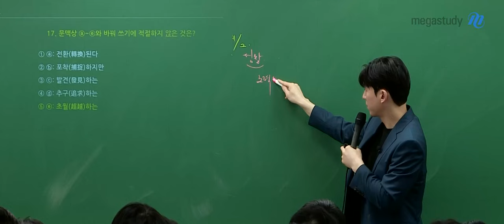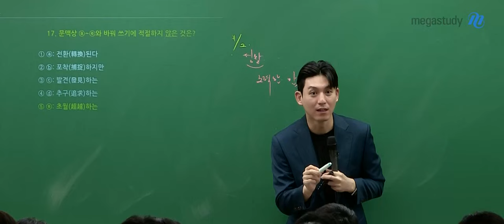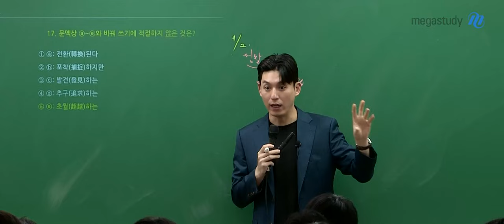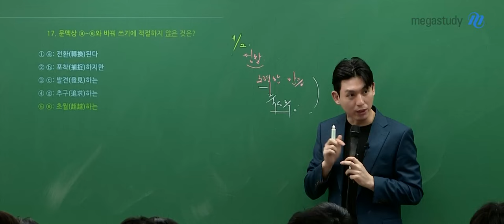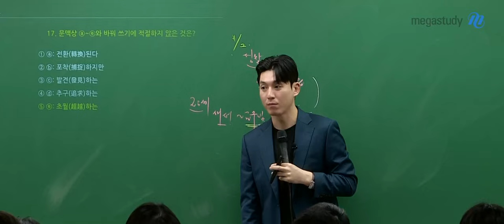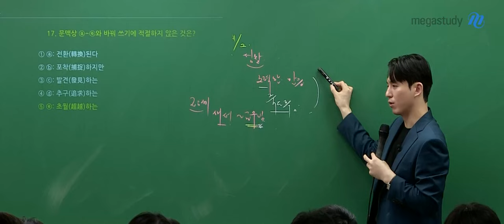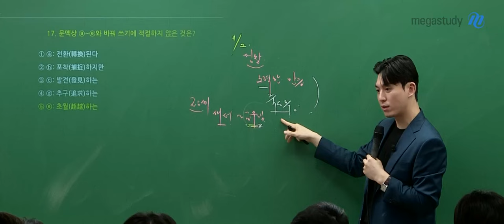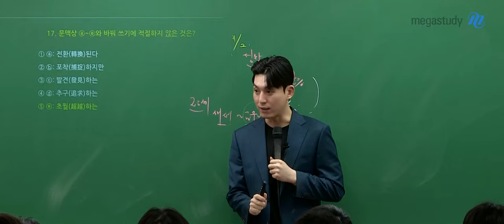[메가스터디] 국어 박석준쌤 - 노력한 만큼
노력한 만큼 결과가 나오지 않는다고 실망하지 마세요.
당연한 결과입니다.

그렇지만 죽도록 열심히하면
노력한 만큼의 결과를 이끌어내는 힘이 생깁니다.

마지막까지 포기하지 말고 열심히 공부하세요!
수능에서 좋은 결과가 있을 겁니다.